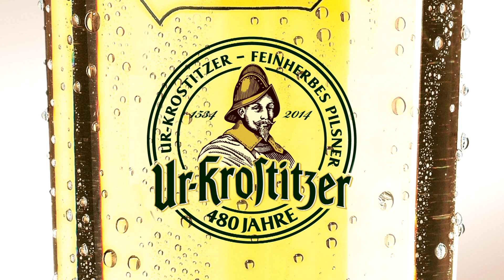Sachsen: Sportbuzzer Special: Ur-Krostitzer Hallenmasters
Leipzig, 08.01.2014: Wir waren bei den Ur-Krostitzer Hallenmasters zu Gast und haben Bernd Schneider, Dariusz Wosz und Ansgar Brinkmann getroffen. Außerdem haben wir Rb Leipzig beim Testspiel besucht und waren bei den Ü40 Männern von Rotation 1950.